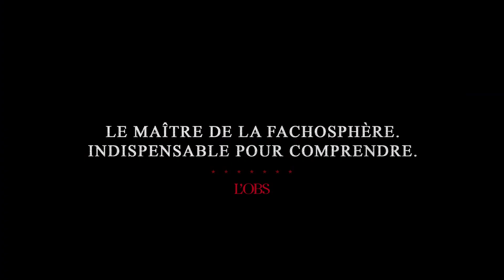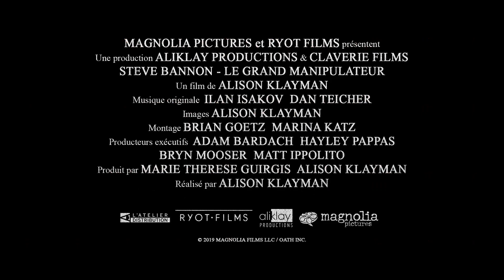STEVE BANNON LE GRAND MANIPULATEUR - au cinéma le 25 septembre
Le film au cœur du scandale révélé par "Envoyé Spécial".

Réputé pour avoir été le stratège de Trump, Steve Bannon est la figure emblématique de l’ultra-droite américaine.
Remercié de son poste de conseiller à la Maison-Blanche, il exporte son idéologie populiste auprès des partis nationalistes européens, rêvant d’un nouveau mouvement mondial.
La réalisatrice Alison Klayman, qui l'a suivi pendant un an, met en exergue les efforts de Steve Bannon pour mobiliser et unifier ces partis d’extrême droite.